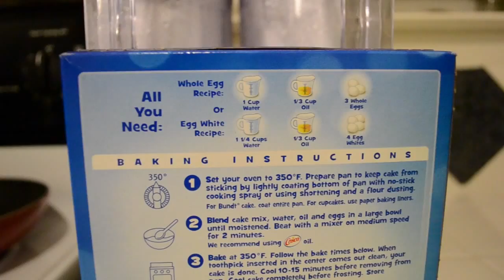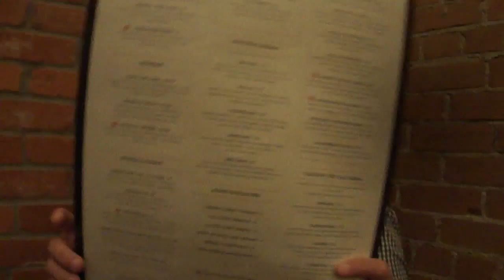Cupcakes, Birthdays, and Dancing | Vlog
This week I made some confetti cupcakes, celebrated Troy's birthday with food and drinks, and of course dancing.

@thedameofalltrades - Work
@thefindshop - Resale Shop
@forcechokeyourselfie -Personal